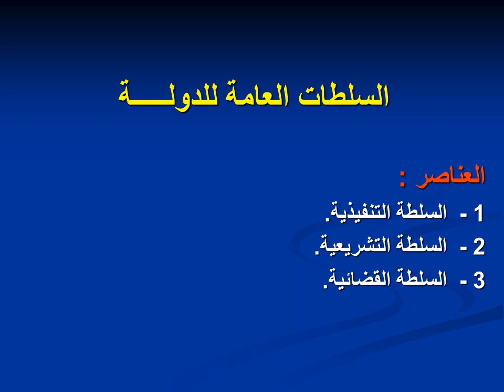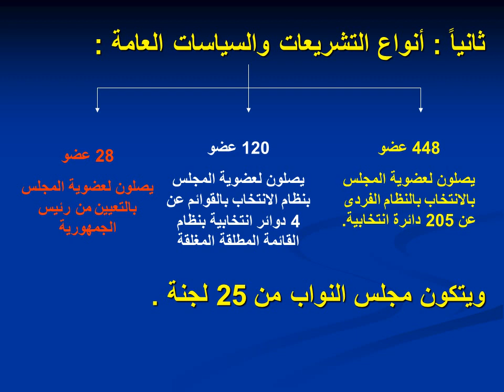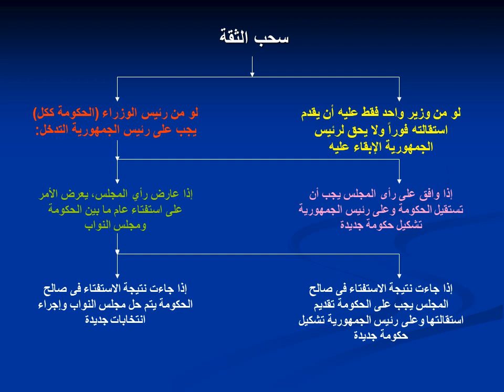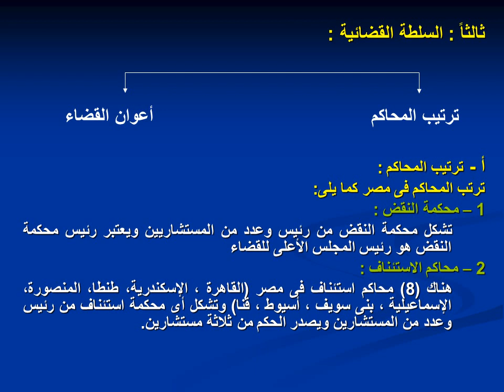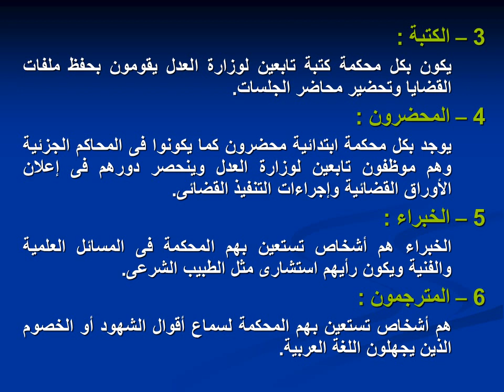تنظيم وادارة - المستوي الرابع - إدارة عامة - د/ محمد بهاء - 02